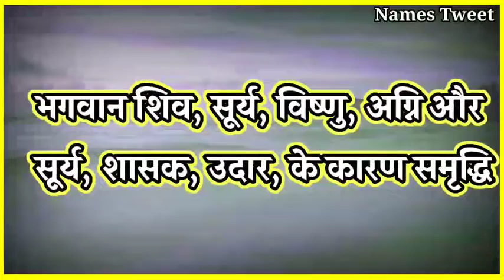Ishaan Name Meaning In Hindi | Ishaan Naam Ka Arth Kya Hota Hai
Video Tittle :
Ishaan Name Meaning In Hindi | Ishaan Naam Ka Arth Kya Hota Hai | Ishaan Ka Arth Kya Hai, Ishaan Ka Arth | Girl Name 2023